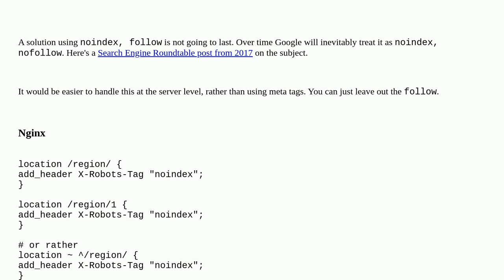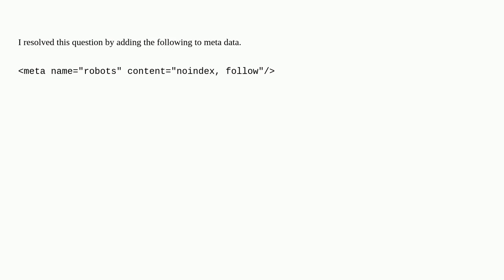Webmasters: More accurate indexing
More accurate indexing

A special thanks goes out to the awesome community

  search-engine-indexing google subdomain seo